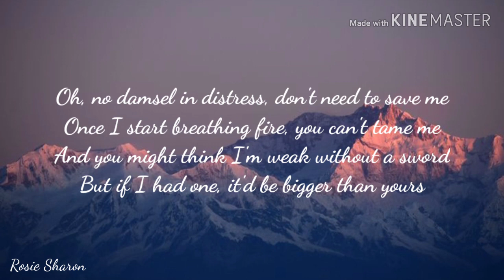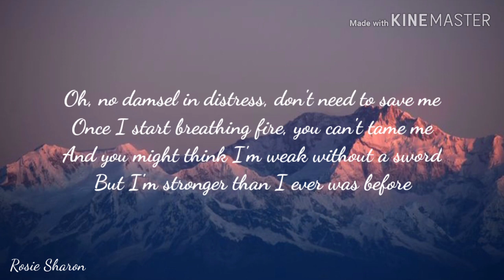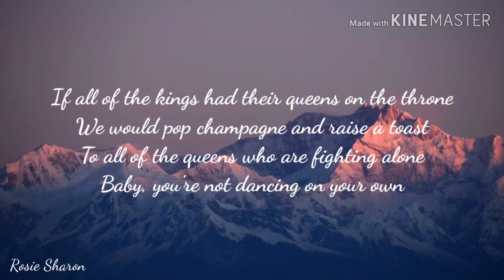Ava Max - King & Queen ( Lyrics )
Likes and Subscribes my channel ❤️

Lyrics :

AVA MAX

Kings & Queens Lyrics

X

Start videoLarge play-pause toggle

Play pause

00:00 00:00

Closed captionsSettingsVolumeFullscreen

Track "Ava Max"

on Bandsintown

Baby, you're not dancing on your own

Can't live without me, you wanna, but you can't, nah-nah-nah
I'll show you how a real queen behaves

Oh, no damsel in distress, don't need to save me
Once I start breathing fire, you can't tame me

So breathe it in to feel the life

Oh-oh-oh-oh-oh-oh, oh-oh